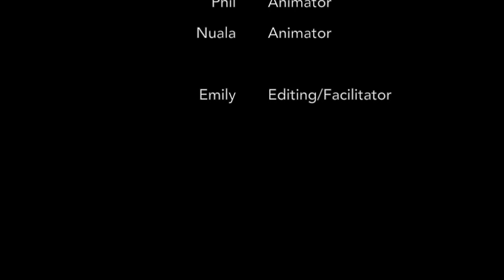Schoool of Animation | Week Six | Arts Network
For four weeks, in Spring 2015, Arts Network partnered up with The Horniman Museum to work with ForMED Films CIC.

A group of Arts Network members we're taught the basics of animation by ForMed, in the Horniman Hands-on Base.

This short is a selection of work made by Arts Network members inspired by the Horniman workshops.